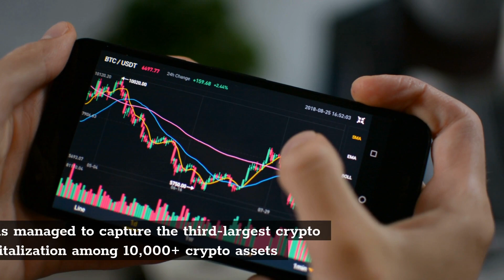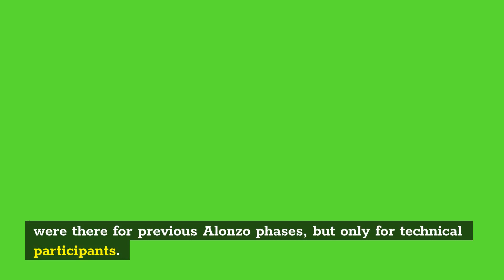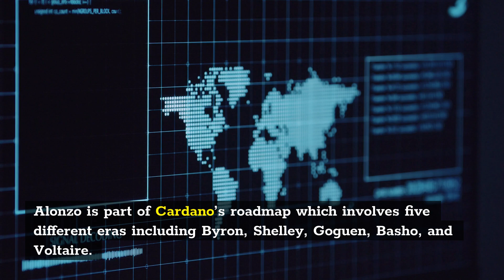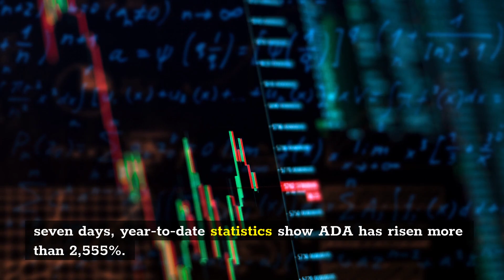Alonzo is Coming: Countdown to Cardano Smart Contracts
The digital currency network Cardano is two days away from the upcoming hard fork on September 12 and the community is expecting to see functional smart contracts. These can be used for decentralized finance (defi), non-fungible tokens (NFTs), and other types of decentralized applications (dapps). Cardano has managed to capture the third-largest crypto market capitalization among 10,000+ crypto assets but over the last seven days, cardano has lost more than 16% in value.

Cardano Expects to Upgrade in 2 Days
With more than $400 billion under the hood, the ethereum (ETH) market is by far the largest smart contract platform today in terms of fiat valuation. Ethereum has held this position for a few years now, but a number of other smart contract crypto asset networks have been moving toward ETH’s position. Besides ETH, today’s top smart contract markets by market valuation include cardano (ADA), solana (SOL), polkadot (DOT), terra (LUNA), avalanche (AVAX), and more.

Ethereum’s fees and its difficulty scaling have led to funds moving to other smart contract competitors with lower fees and faster transaction times. Cardano has promised to be an Ethereum competitor and the next upgrade is expected to give developers functional smart contract capabilities. The upgrade on September 12 is called “Alonzo” and smart contract capabilities were there for previous Alonzo phases, but only for technical participants.

Goguen Phase Will See the ‘Integration of Smart Contracts,’ Goguen Adds the ‘Ability to Build Decentralized Applications’
If all goes well then the community hopes the network can be expanded to leverage defi, NFTs, tokenization, and other types of dapps. Alonzo is part of Cardano’s roadmap which involves five different eras including Byron, Shelley, Goguen, Basho, and Voltaire.

At the moment, the Cardano network is in the Goguen era. The developers have been working on Goguen in parallel with Shelley and after Goguen completes, both technical-savvy and non-technical individuals will be able to produce Cardano smart contracts.

“With the integration of smart contracts, the Goguen era represents a big step forwards in capability for the Cardano network,” the Cardano team details on its website. “Where the Shelley era decentralizes the core of the system, Goguen adds the ability to build decentralized applications (dapps) on Cardano’s solid foundation of peer-reviewed research and high-assurance development.”

This week Outlier Ventures published a report on blockchain development in the second half of 2020 and the first half of 2021, and the Cardano project is one of the top projects in terms of development. In terms of active developers, Ethereum has 168 while Cardano has 165, according to Outlier’s report posted by Robin Andre Nordnes. While cardano (ADA) has lost more than 16% during the last seven days, year-to-date statistics show ADA has risen more than 2,555%.